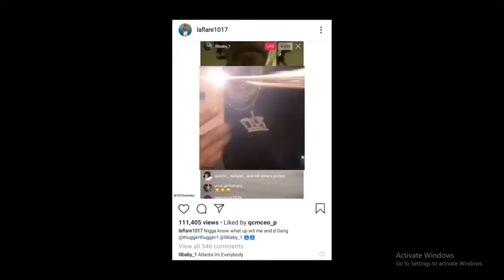LIL BABY AND GUCCI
LIL BABY AND GUCCI MANE